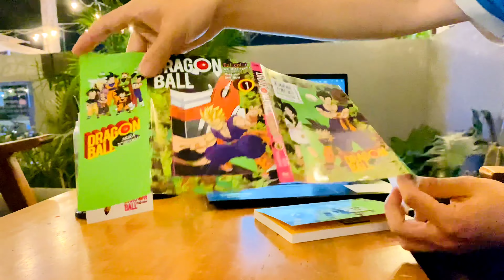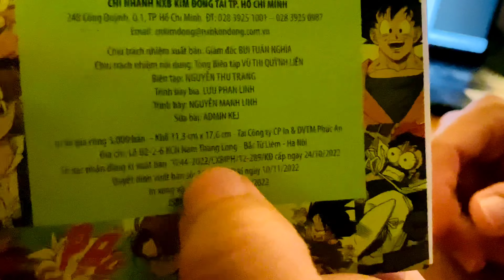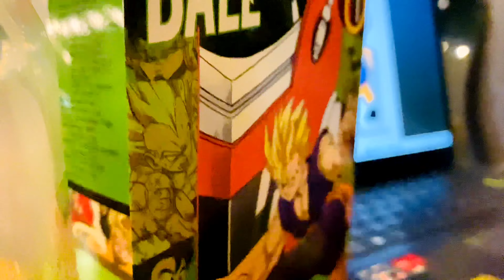[Review #350] Dragon Ball Full Color - Phần SÁU: MA BƯU - Tập 1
Nếu bạn là fan của DRAGON BALL - 7 VIÊN NGỌC RỒNG và những cuộc phiêu lưu của Khỉ Con Son Goku thì DRAGON BALL FULL COLOR sẽ làm bạn thích thú hơn nữa khi 100% cuốn truyện mà chúng ta yêu thích đều CÓ MÀU! Các nhân vật sẽ xuất hiện trước mắt bạn với màu da, màu tóc, phục trang và những khung cảnh vô cùng sống động! Những màn chiến đấu đặc trưng của DRAGON BALL cũng vì thế mà trở nên hoành tráng hơn bao giờ hết!

Sau thời gian dài chuẩn bị và trao đổi với đại diện của tác giả Akira Toriyama, bộ truyện đã được NXB Kim Đồng phát hành với 100% bản quyền, phần ruột sách in màu rực rỡ trên giấy couché, có bìa áo 5 màu phản quang cực kì ấn tượng!!

Dragon Ball Full Color có tổng cộng 32 tập, chia thành 6 phần, tương ứng với từng giai đoạn trưởng thành của Son Goku:

Phần 1: Thời niên thiếu của Son Goku (8 tập)

Phần 2: Đại ma vương Piccolo (4 tập)

Phần 3: Cuộc đổ bộ của người Saiya (3 tập)

Phần 4: Frieza Đại Đế (5 tập)

Phần 5: Truy lùng Cell Bọ Hung (6 tập)

Phần 6: Ma Buu (6 tập)